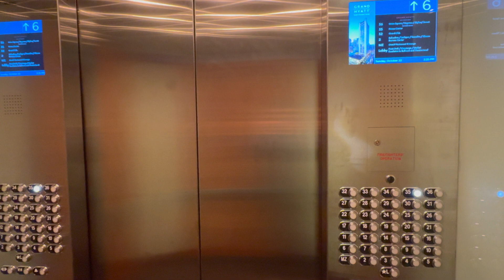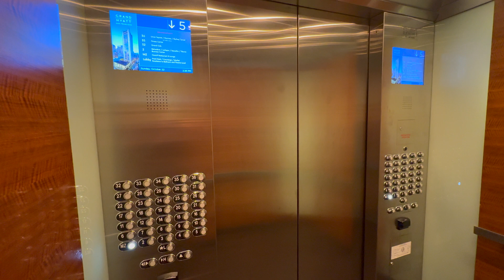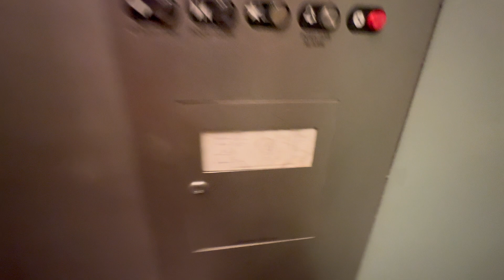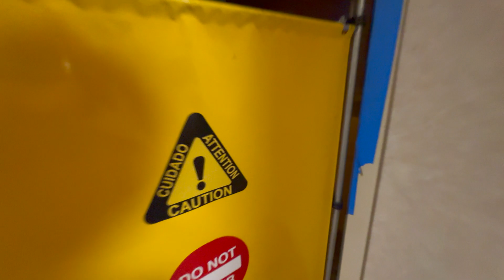Westinghouse/Schindler Traction Elevators | Grand Hyatt | San Francisco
Type: Traction
Speed: 700 FPM
Brand: Westinghouse Modded by Schindler
Model: N/A
Status: Modernized
Year installed: 1972
Floors served: 36